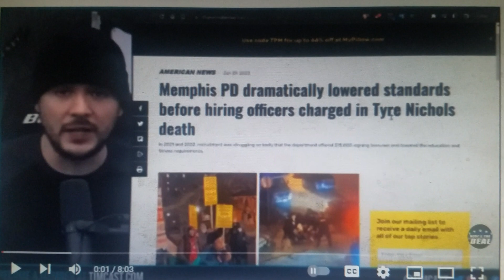"More Money for Police!" - Tim Poole Blames Police Critics For Tyre Nichols Death!